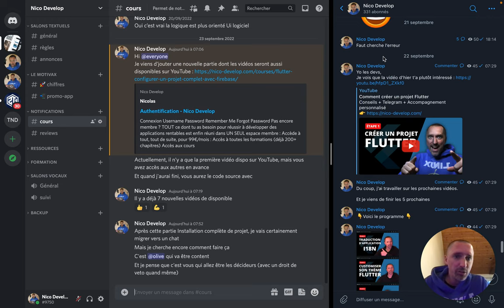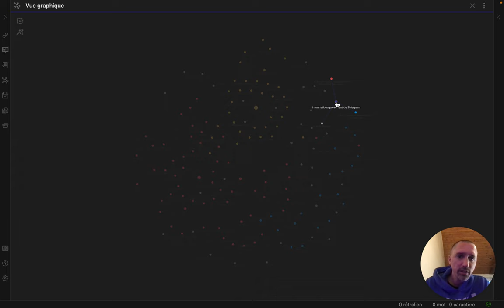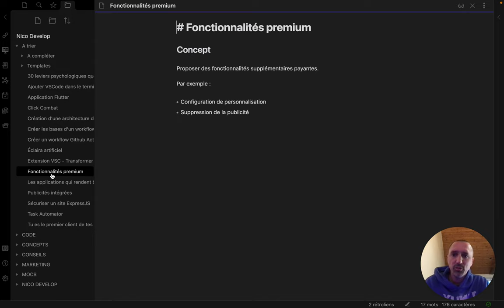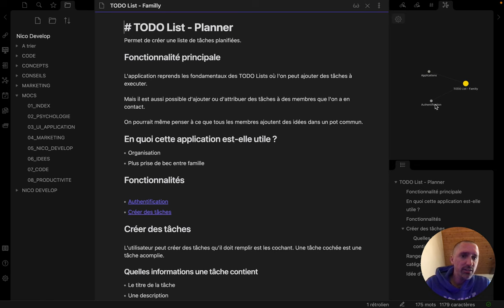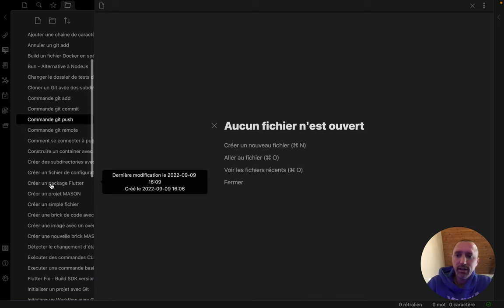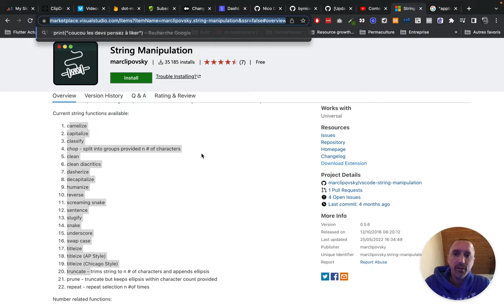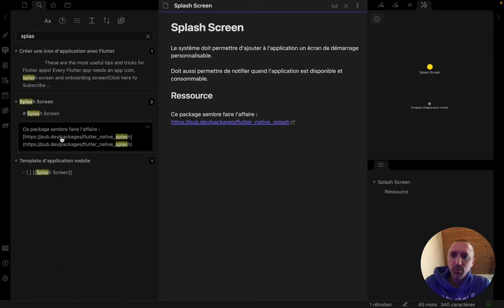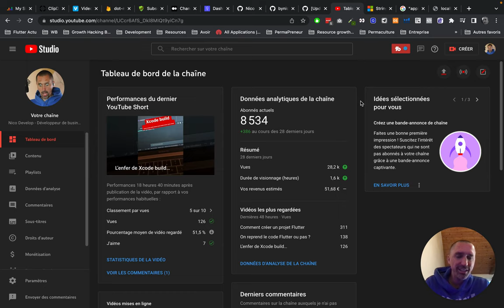Devenir un développeur d’exception avec 1 Application